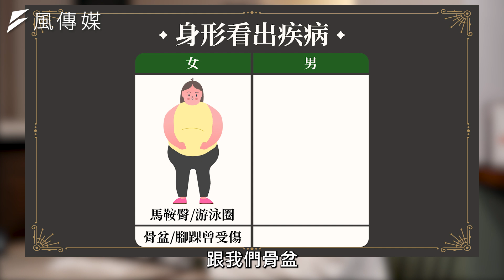【下班經濟學精華集】身形看出疾病？馬鞍臀、啤酒肚怎麼消？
只要☝️招就能鬆筋膜治痠痛💪